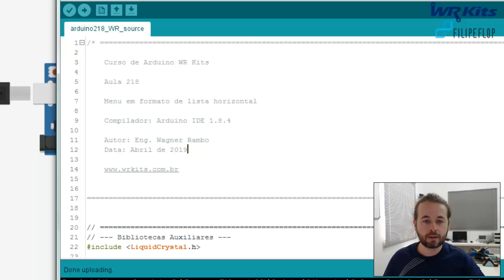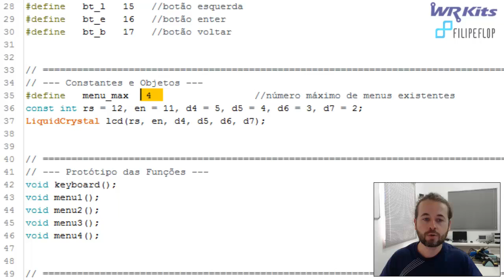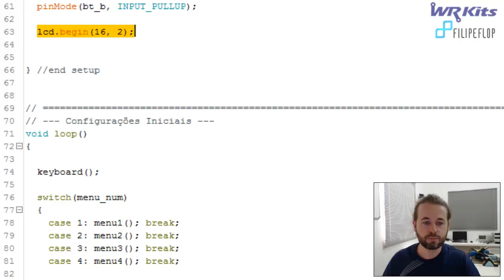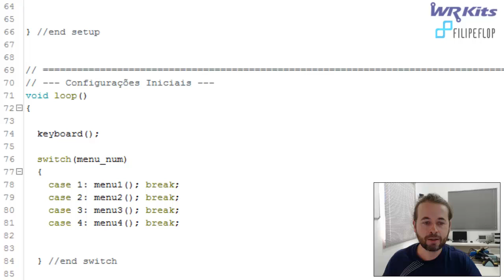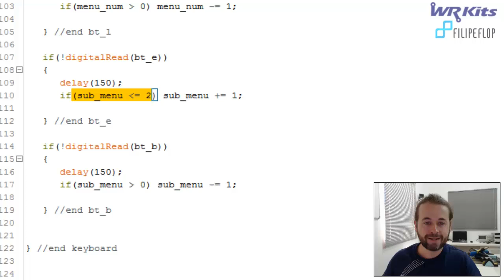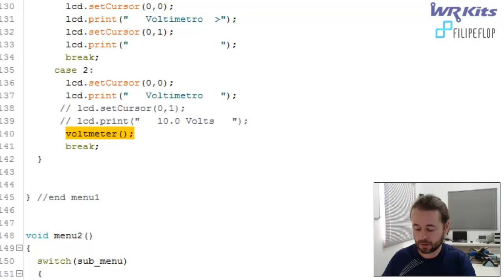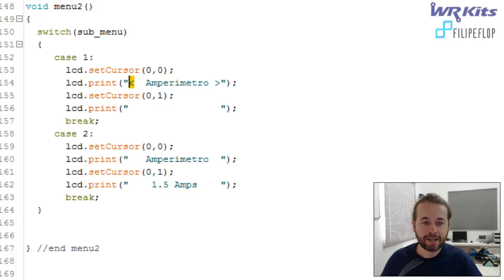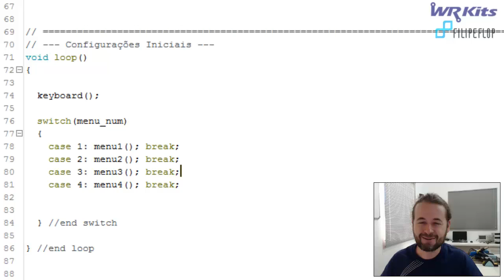MENU EM LISTA HORIZONTAL PARA LCD | Curso de Arduino #218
Descrição do vídeo:

Atendendo pedidos, demonstramos uma estrutura de menu em lista horizontal com Arduino e display LCD!